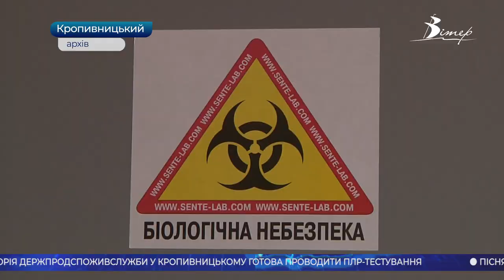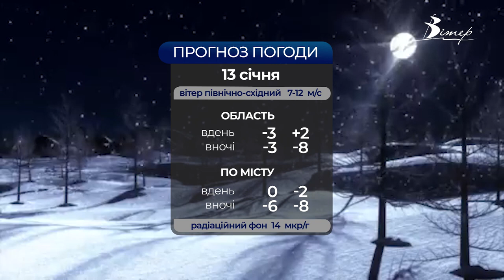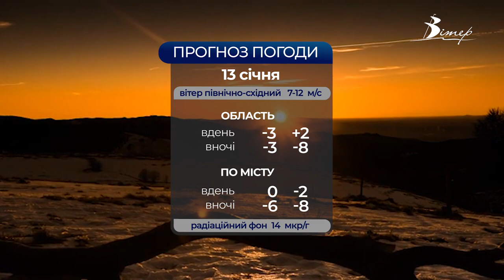Головні новини Кіровоградщини | 12 січня 2021 року | телеканал Вітер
- під час пожежі загинула 50-річна жінка та отримав опіки обличчя 51-річний чоловік у Компаніївці;
- подачу газу до котелень у Світловодську в опалювальний період припиняти не будуть;
- відновили роботу після простою шахти СхідГЗК на Кіровоградщині;
- провалля глибиною майже 4 метри з’явилося на перехресті вулиць Кропивницького і Чміленка в обласному центрі;
- ПЛР-тестування готова проводити державна лабораторія Держпродспоживслужби у Кропивницькому;
- що думають про черговий локдаун кропивничани?
- пісня кропивницького гурту Єлька стала однією із найпрослуховуваніших композицій у музичному рейтингу World Music Charts;